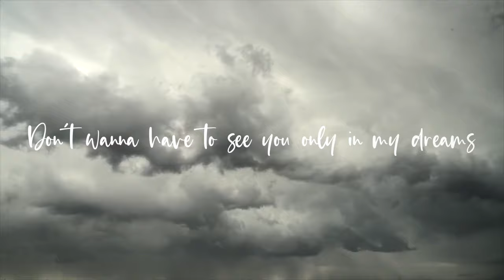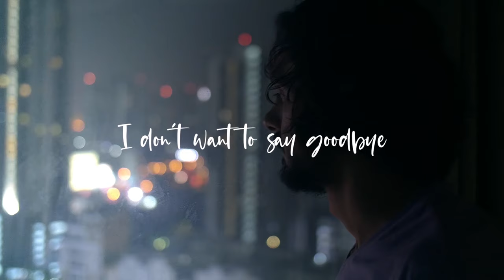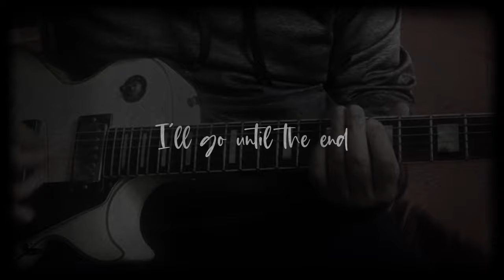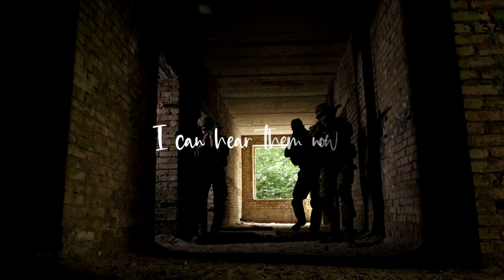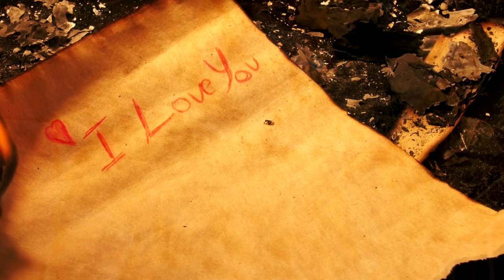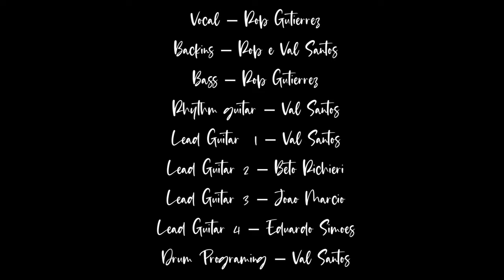Val Santos, Roberto Gutierrez - "Savage Hearts" (Lyric Video)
Val Santos | Wikimetal Music | 2021

Ouça "Savage Hearts" e o disco "1986", de Val Santos,

Lyric Video por Jean Santiago